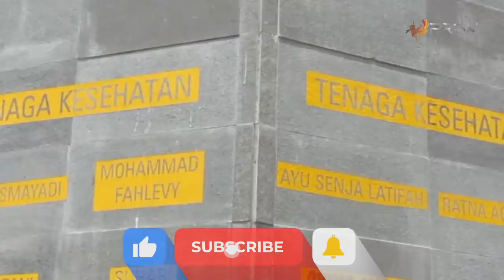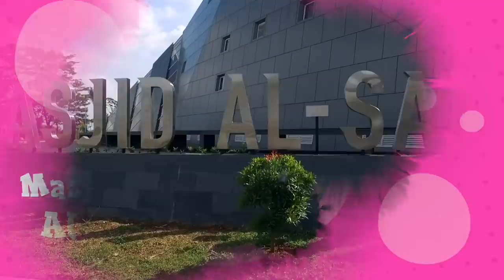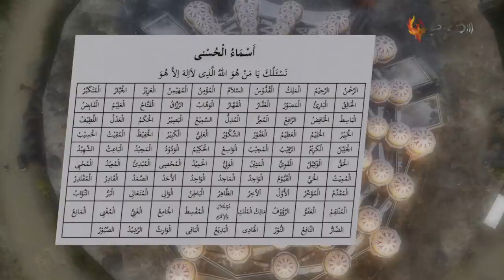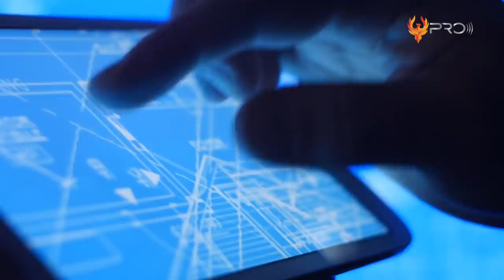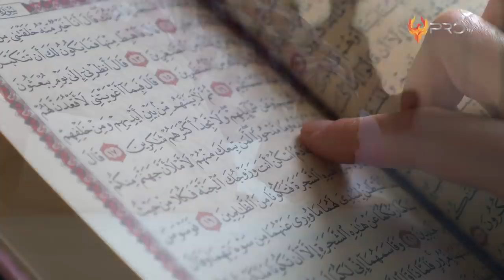SATU OTAK SERIBU KARYA! Inilah10 Bangunan Arsitektur Ridwan Kamil yang Bikin Bangga Indonesia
Tak hanya dikenal sebagai Gubernur Jawa Barat, Ridwan Kamil juga dikenal sebagai seorang Arsitek. Sebelum menjabat, Pria yang akrab disapa Kang Emil ini merupakan Arsitek yang merangkap sebagai Dosen Tak tetap di Institut Teknologi Bandung (ITB). Karya Kang Emil ini tak hanya berada di Indonesia, tapi juga tersebar hingga benua Asia bahkan Benua Eropa. Lebih bangganya lagi, Karya Ridwan Kamil banyak diakui dunia dan telah mendapatkan penghargaan bergengsi berskala Internasional. Penasaran kan seperti apa Karya Kang Emil ini?! Nggak usah lama–lama, Berikut ini 10 Karya Arsitektur Ridwan Kamil.